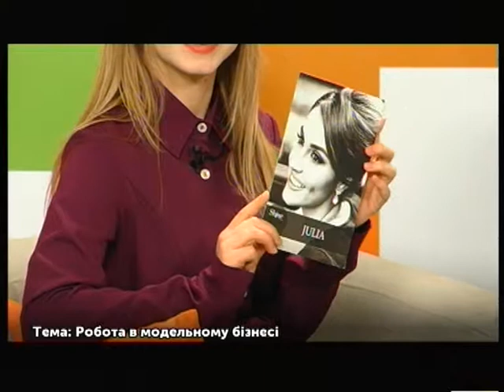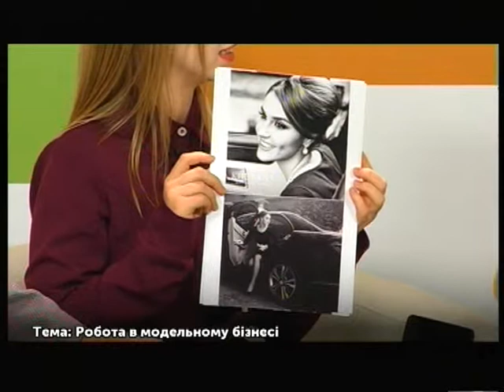Гості студії: віце-міс Тернополя - Юлія Мосейко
В кожній країні свої неоголошені стандарти краси: десь обов’язково високі, десь з маленькими ніжками, а десь зовнішній вигляд немає жодного значення.

Про модельний бізнес в Україні та за кордоном в студії «Файного ранку» розповідає віце-міс Тернополя – Юлія Мосейко.